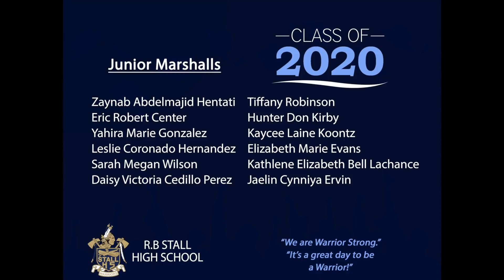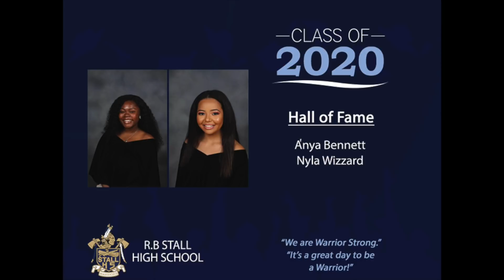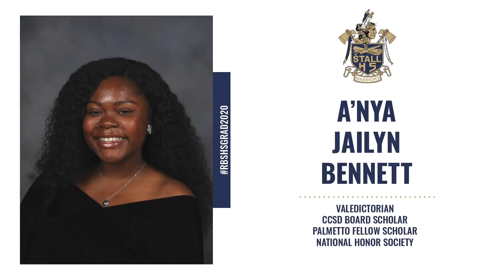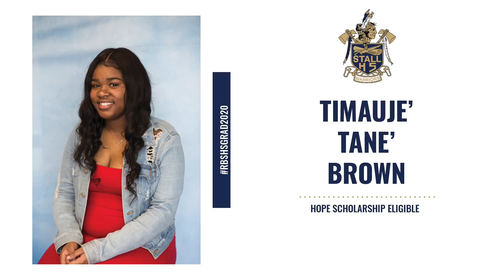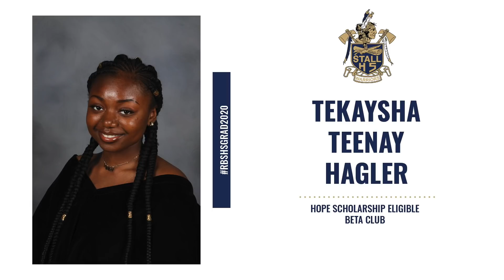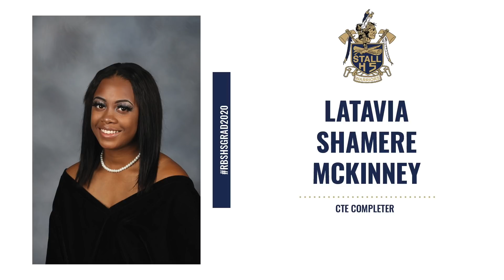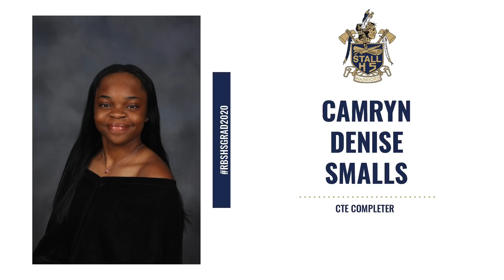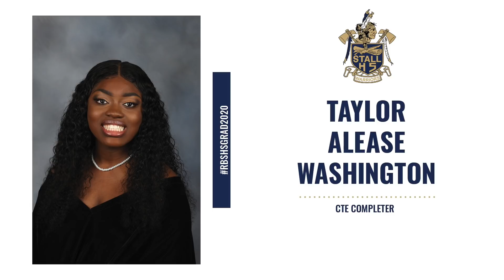R.B. Stall High School Virtual Graduation 2020